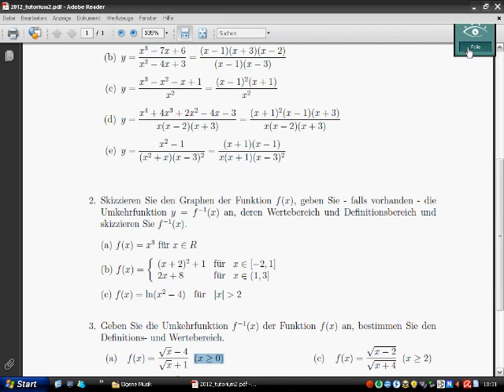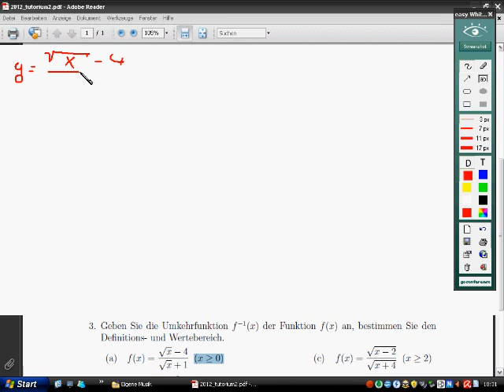Mathematik 2 Tutorium 2 Aufgabe 3a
Mathe 2 , TU-Dresden, Umkehrfunktion